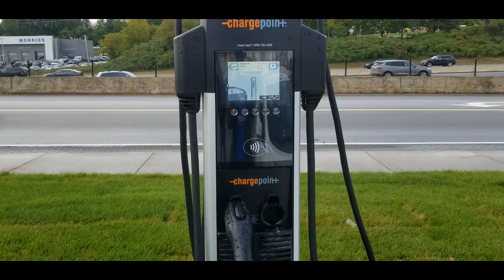Tesla and EV Charging Stations at Target in Minnetonka, MN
Follow me as I travel and explore real life renewable energy projects across the USA.